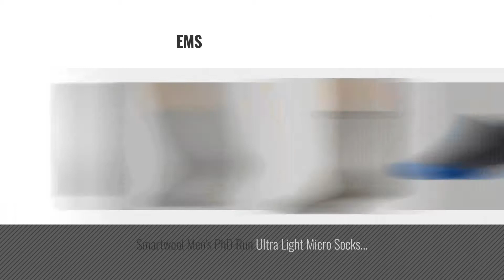Top 10 Smartwool Men Clothings [ Winter 2018 ]: Smartwool Men's Hiking Medium Crew Sock (Large,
New! 2019 Black Friday / Cyber Monday Camping & Hiking Products Deals and Updates.

Black Friday / Cyber Monday Smartwool Men's Hiking Medium Crew Sock (Large, Navy) by SmartWool

Black Friday / Cyber Monday SmartWool Trekking Heavy Crew Socks (Taupe) Large by SmartWool

Black Friday / Cyber Monday Smartwool Men's Hike Light Crew Socks (Light Gray) Large by SmartWool

Black Friday / Cyber Monday Smartwool PhD Outdoor Light Crew Socks, X-Large, Charcoal by SmartWool

Black Friday / Cyber Monday Smartwool Men's New Classic Rib Socks (Black) Large by SmartWool

Black Friday / Cyber Monday Smartwool Men's NTS Mid 250 Crew (Deep Navy) Medium by SmartWool

Black Friday / Cyber Monday SmartWool Men's Heathered Rib Socks (Deep Navy Heather) Large by SmartWool